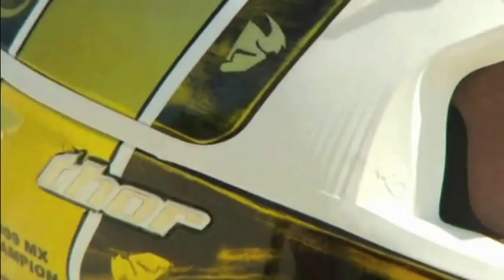SAIL - AWOLNATION [VIDEO EDIT]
Awesome video edit, music Sail - Awolnation.